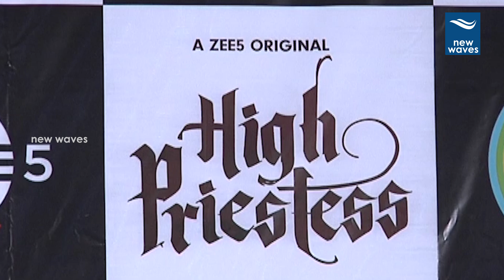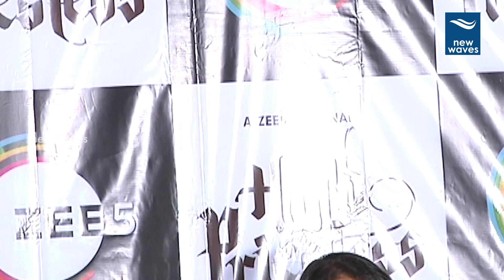High Priestess Web Series Pressmeet | Amala Akkineni | Brahmaji | New Waves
High Priestess Web Series Pressmeet. High priestess is  a telugu web series in this web series bramhmaji and amala are playing a lead roles.